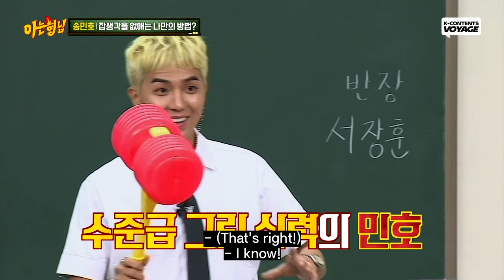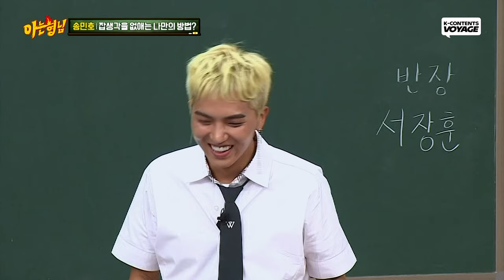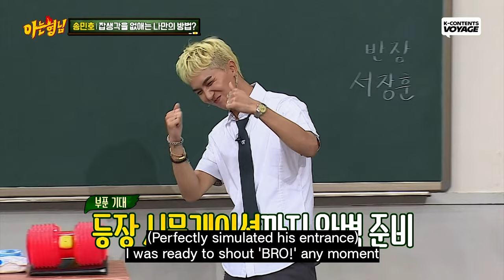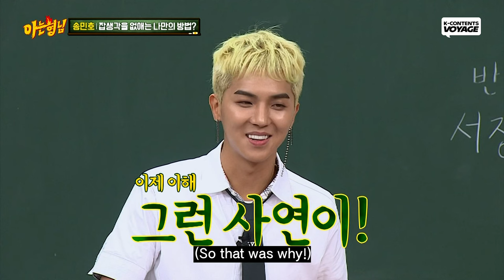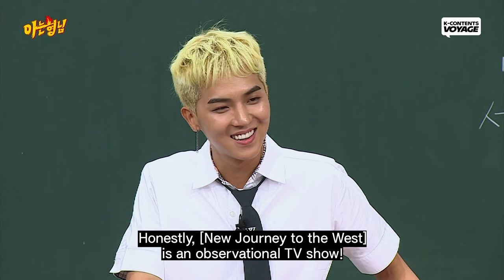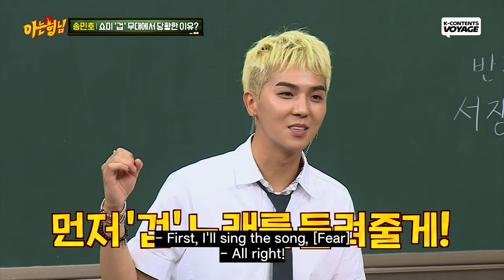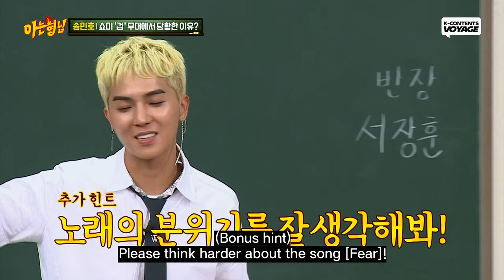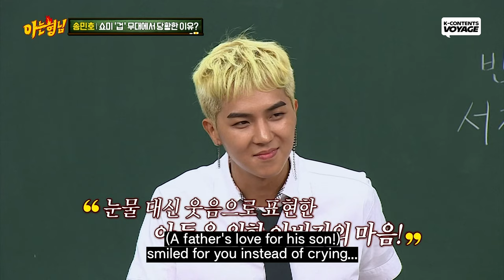MINO's 'Show me the money' behind story | GUESS ABOUT ME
He's sooooo nice😉